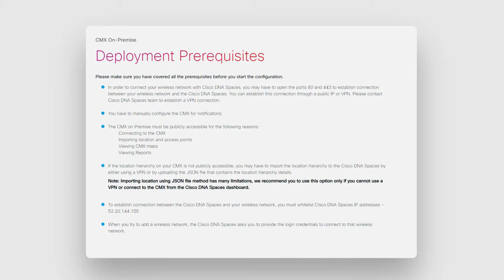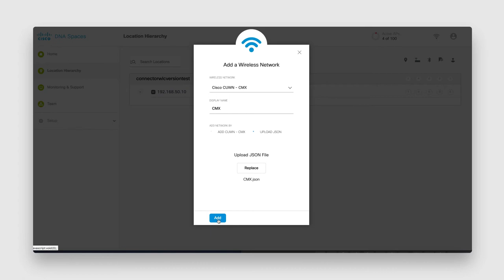Cisco DNA Spaces Setup Guide - CMX on Prem by Uploading JSON File